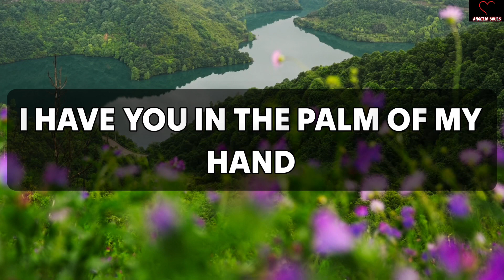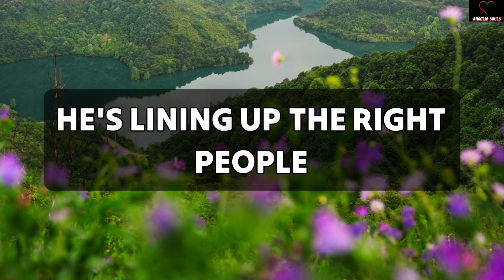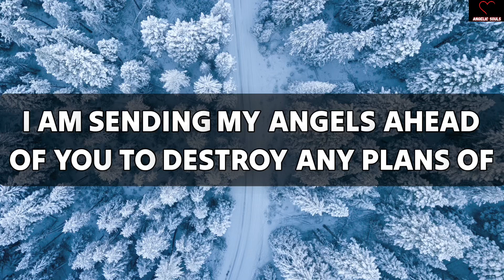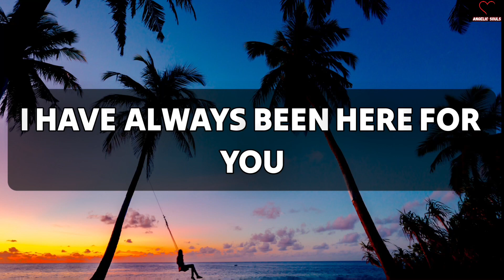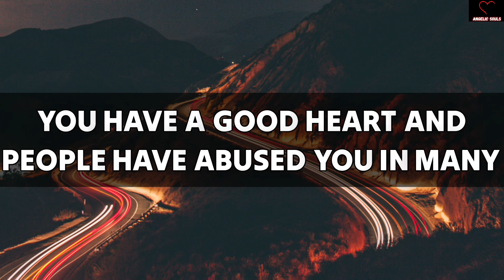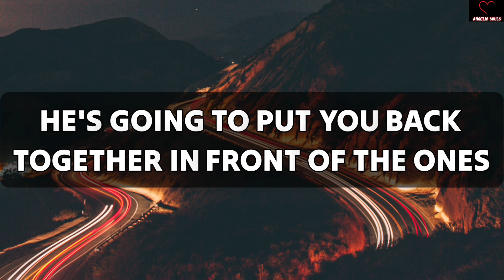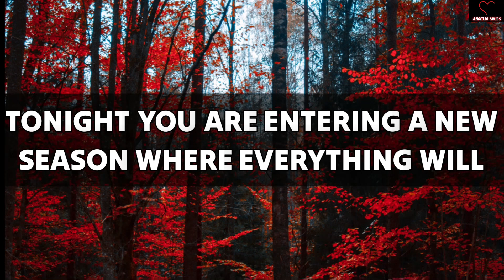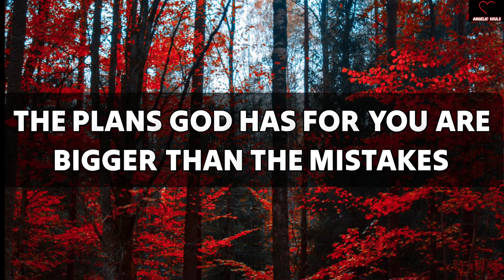🪄🕊️ THIS IS A CLEAR SIGN THAT YOU ARE.💌 | God Message For You Today 🛑 | Urgent Message | God Says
11:11🌈🦋Angels Urgent Message Today🕊️God Message🌈God Says Jesus Messages🦋godsmessages🦋Godsmessage

God message
Jesus
Jesus message
God messages
Urgent message from God
Jesus says
Angel Signs
God msg
God helps
Godly quotes
Bible Quotes
God says
Positive life affirmation
Lord Helps
Jesus quotes
God
Angels message
Universe message
Life quotes
Money miracle
Financial abundance
Angels message
Jesus message
Godly quotes
Faith quotes
23 April gods message
Universe message
Angel message